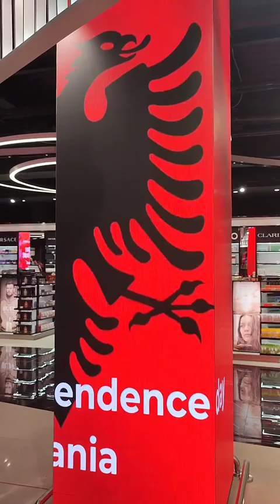Rinas - Airport in Tirana, Albania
Hey there, fellow travelers!

I know what you're thinking – airports, they're all pretty much the same, right?

Wrong!

Rinas Airport is not the biggest and not the most enhanced one in Europe.

But picture this: as soon as you get to passengers zone you suddenly find yourself surrounded by this authentic Albanian charm that's woven into every mix of traditional and modern Albanian style and design elements that give the whole place a unique vibe.

It's like a little slice of Albania right in the heart of the airport.